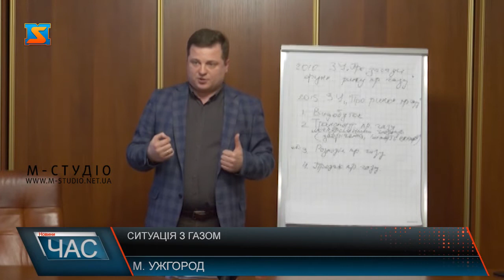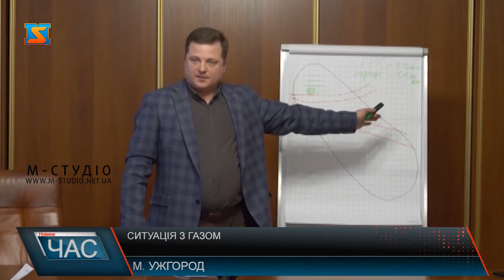Cитуація з газом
Ситуацію з тарифом на розподіл газу обговорили в облдержадміністрації. Ініціювали зустріч представники громадської ради при Закарпатській ОДА, які спеціально запросили і представників АТ «Закарпатгаз» та ТОВ «Закарпатгаззбут».